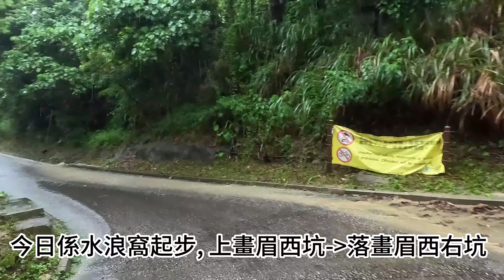畫眉西坑｜ 畫眉西右坑｜ 雷榕石澗 28.07.2024